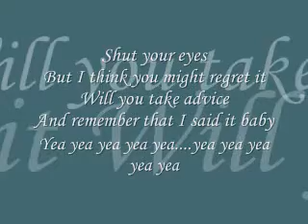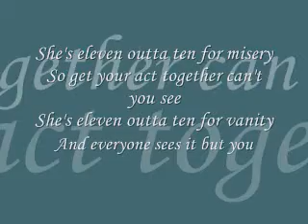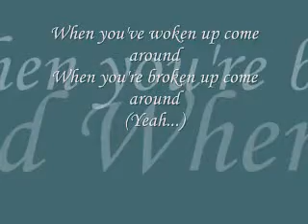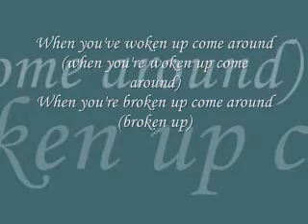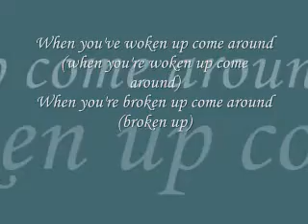11 Out of 10 - Play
Song 11 Out of 10 with lyrics by Play. Thanks! =)